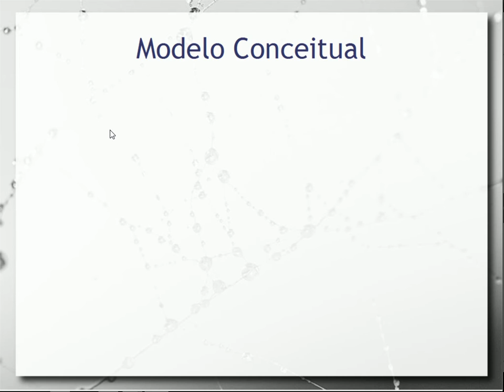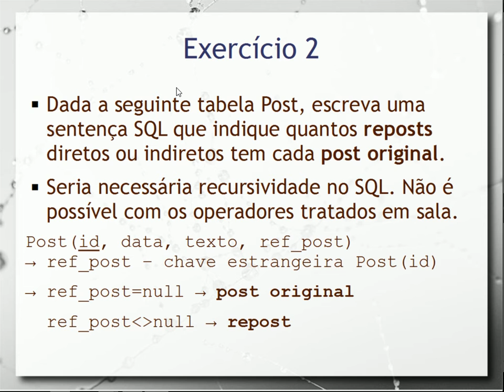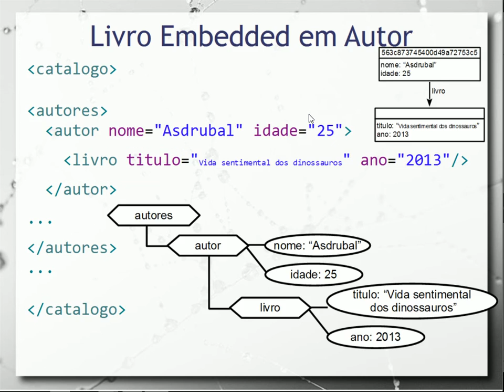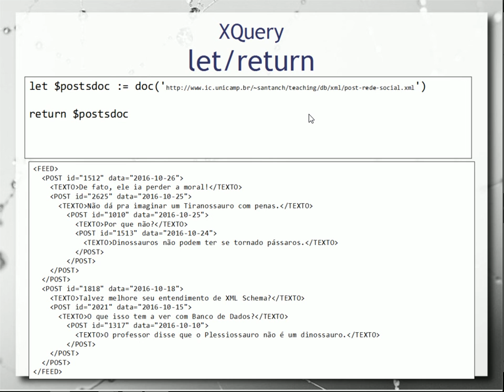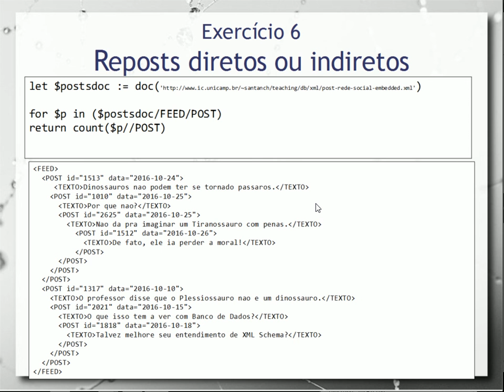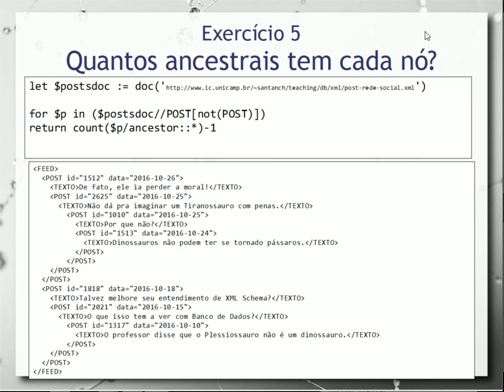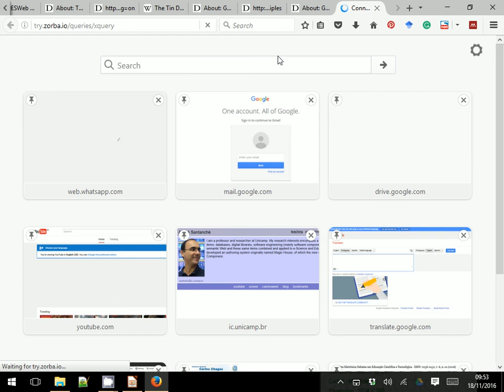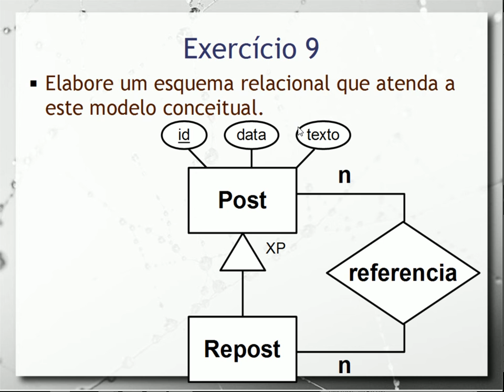XQuery & SQL - exercícios práticos (Banco de Dados na Web) - Lab 05 - Bancos de Dados 2016.2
Exercícios práticos de XQuery com um modelo de Post/Repost em rede social, confrontando inicialmente soluções com SQL. Ilustração de um problema com transitividade que não pode ser resolvido com SQL básico e que pode ser resolvido com XQuery. Problemas envolvendo tópicos das aulas 14 e 15 anteriores. Estrutura FLWOR em XQuery: FOR, LET, WHERE, ORDER BY e RETURN. Junção em XQuery. Query envolvendo problemas embedded e referência cruzada.